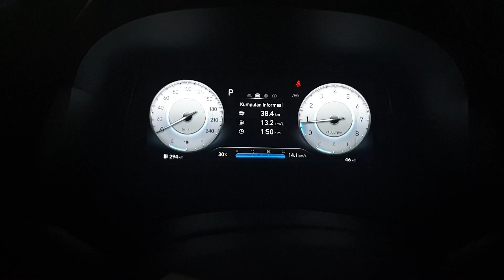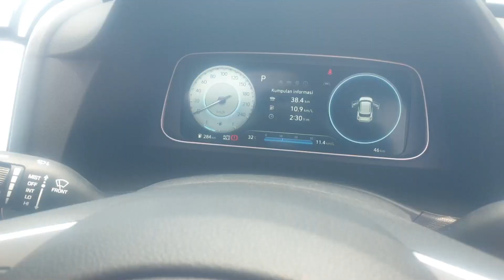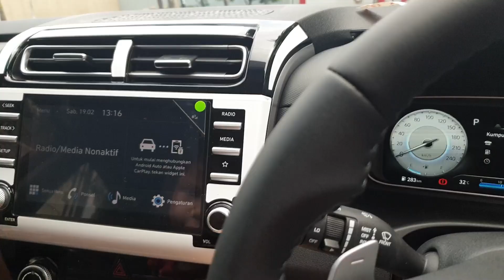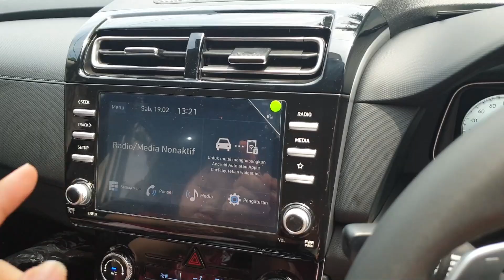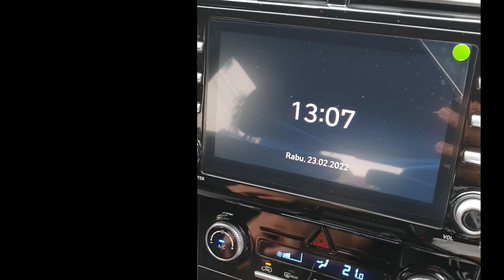UNBOXING HYUNDAI CRETA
Get Kaos Stay Jazz And Gospel